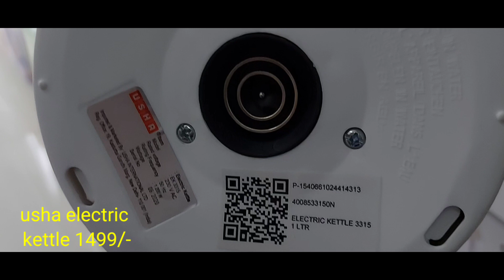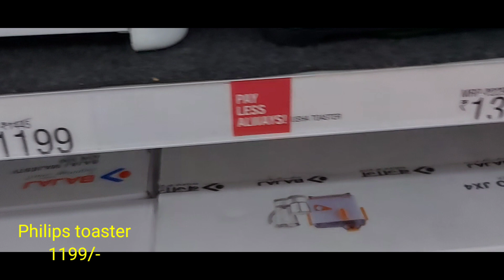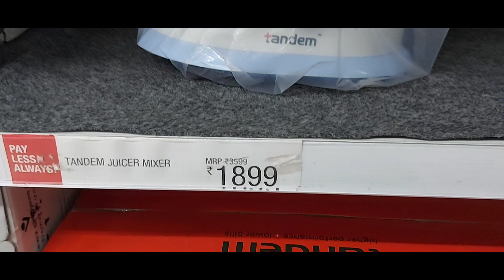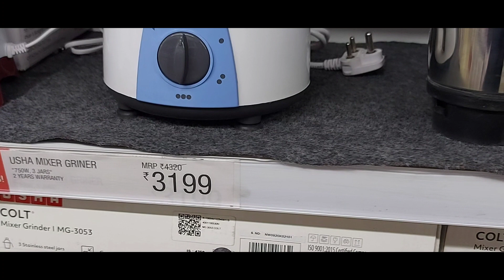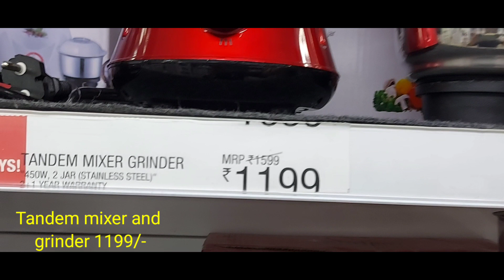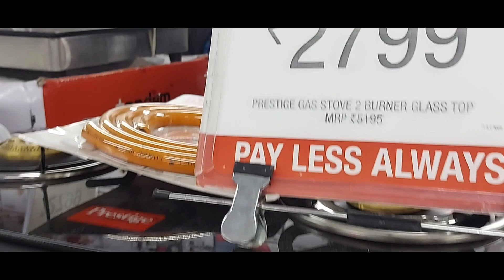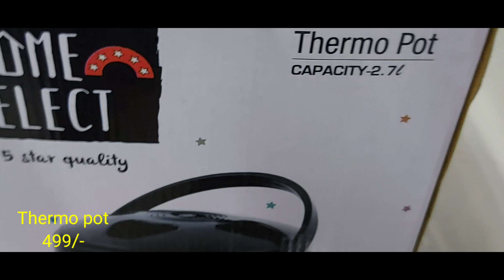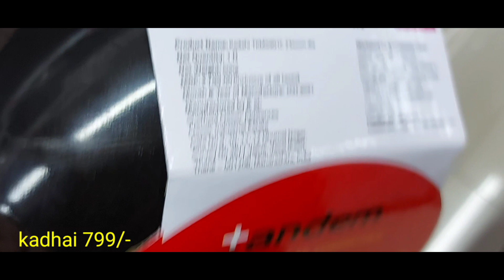Vishal mega mart unique kitchen utensils || Vishal Mega Mart Latest Offers ‎@shailja1985